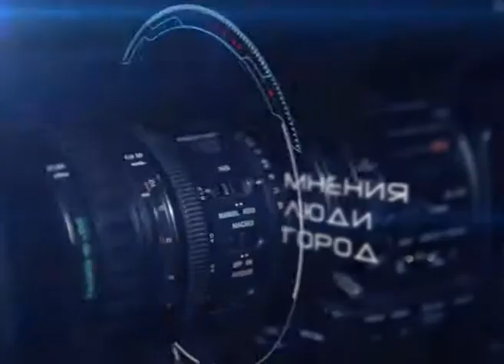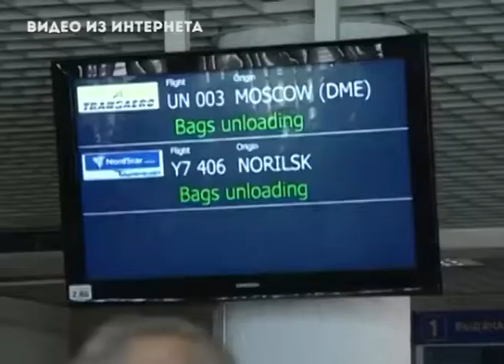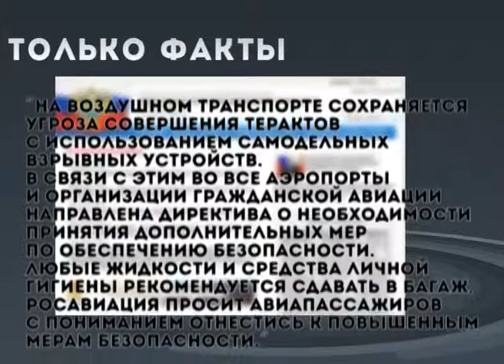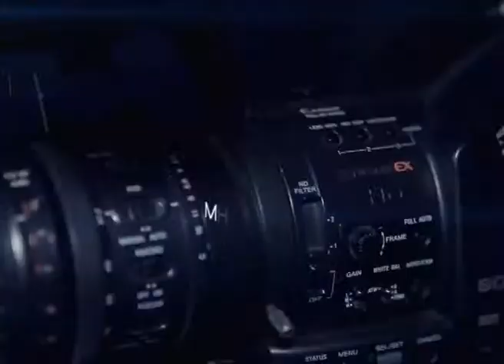Объективно 01 Безопасность